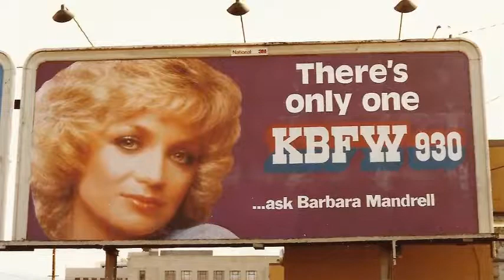KBFW Jingles (PAMS Productions, Dallas)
The jingles began running on KBFW A.M., country radio 930, in the early 1970's. The accompanying promotional billboards were posted around Bellingham in the late 1970s.